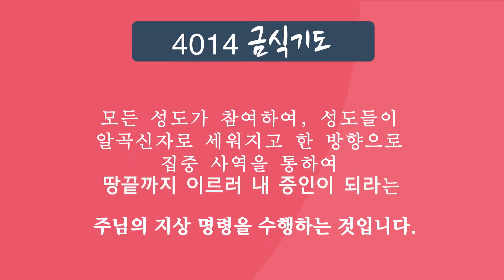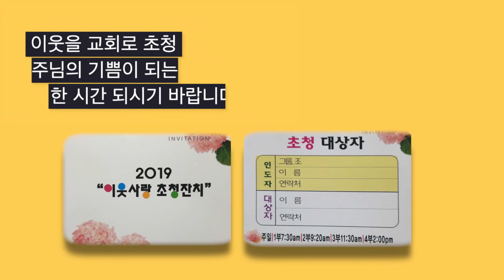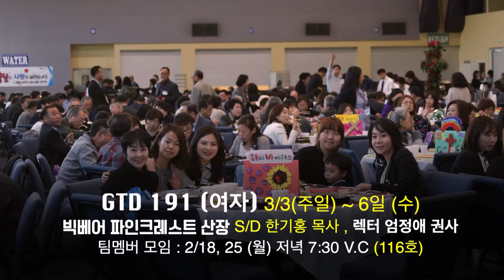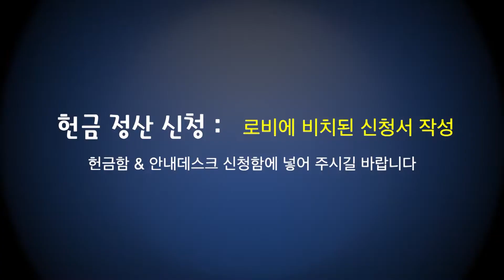021719 주일영상광고